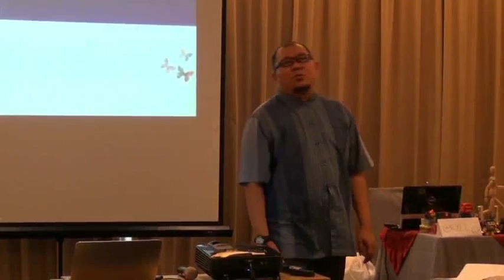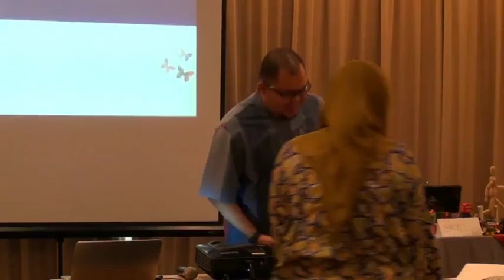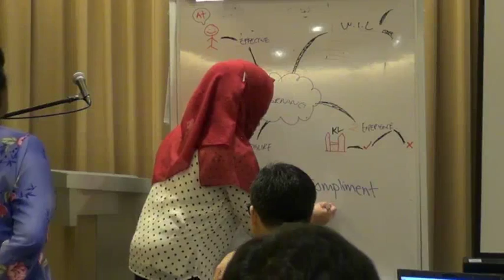P2-6 Overview of Theories of Leaning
P2 Effective Teaching